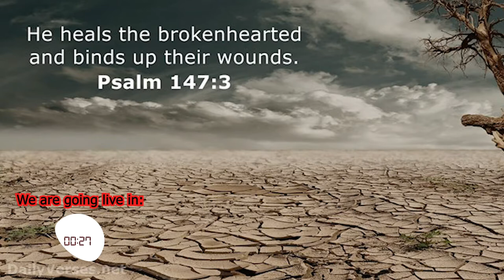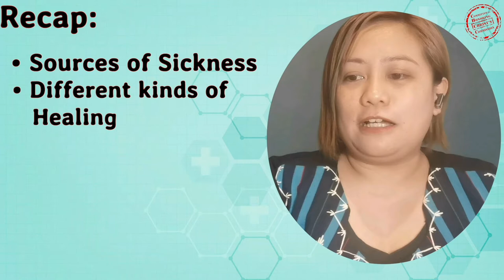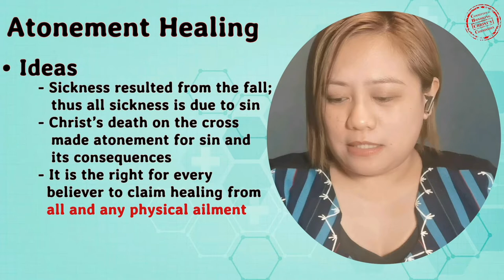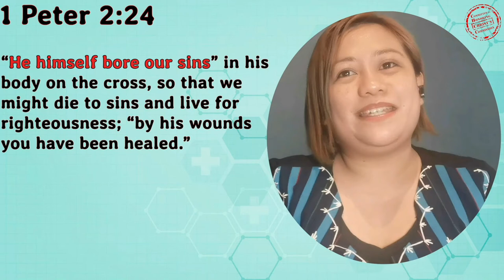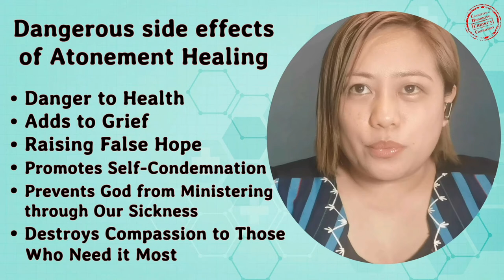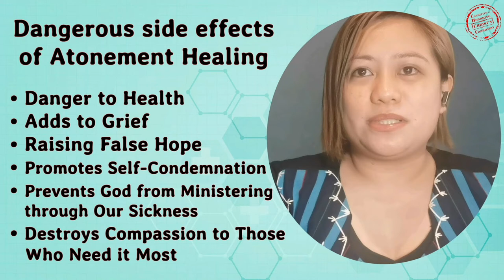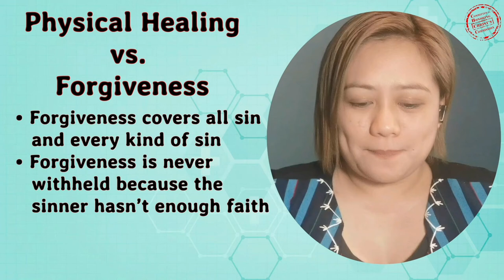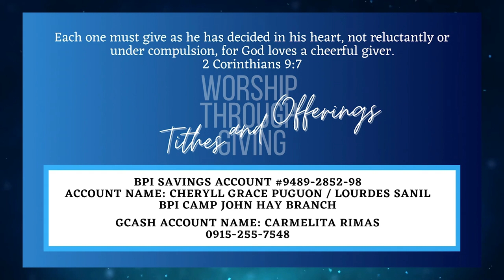Divine Healing During a Global Health Crisis Part II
CHCC▐ Sunday Online Worship Service